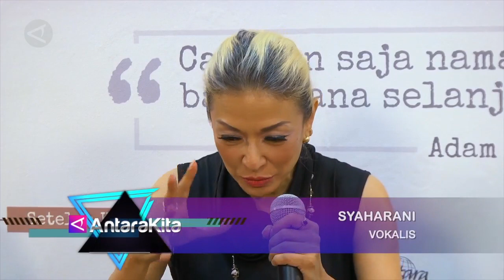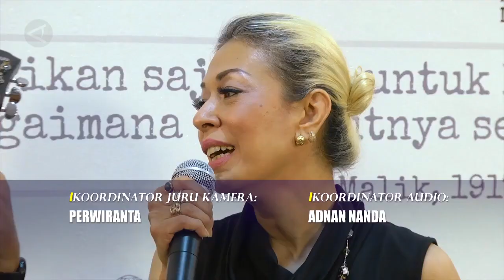ANTARAKITA - Saat Syaharani and Queenfireworks bingung milih antara Burgerkill atau Didi Kempot!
ANTARA - Saat bermain Quickfire Question, ternyata Syaharani and Queenfireworks kebingungan ketika diminta untuk memilih antara Burgerkill atau Didi Kempot. Keseruan tak berhenti sampai disitu, Syaharani and Queenfireworks bahkan menerima tantangan menyanyikan salah satu lagu kesayangan sobat ambyar, Sewu Kuto milik Didi Kempot. Ini keseruan selengkapnya.
(Ardi Irawan/ Syahrudin/ Gunawan Wibisono/ Samsyul Rizal/ Aloysius Puspandono/ Agha Yuninda Maulana)

Sekretaris Redaksi :

Wisma Antara Lt. 20
Jl. Medan Merdeka Selatan No 17
Jakarta Pusat 10110
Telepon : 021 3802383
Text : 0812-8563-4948